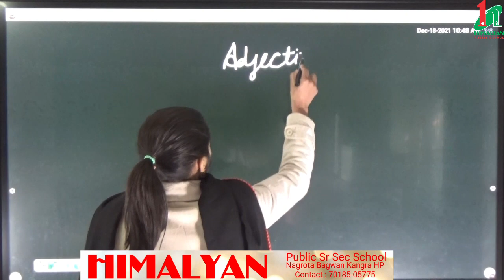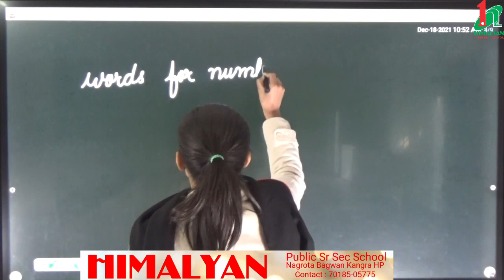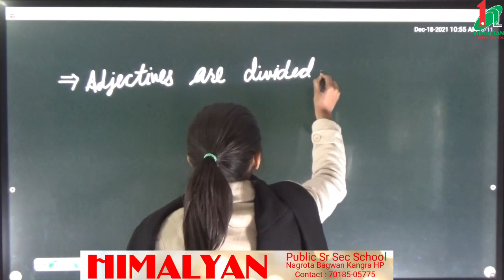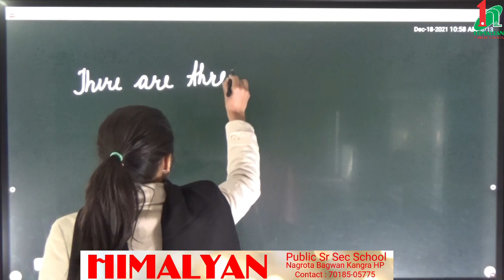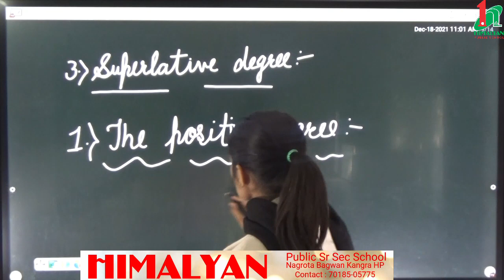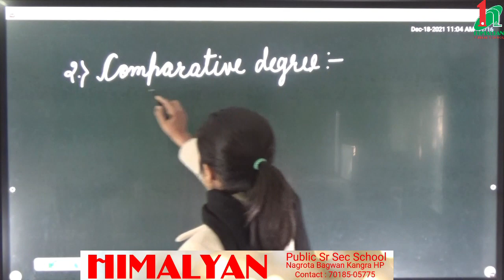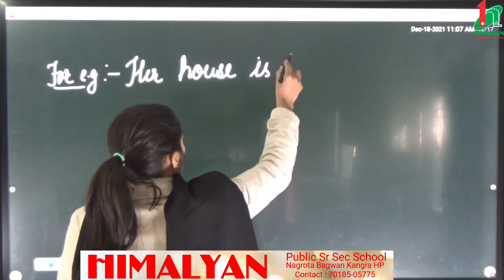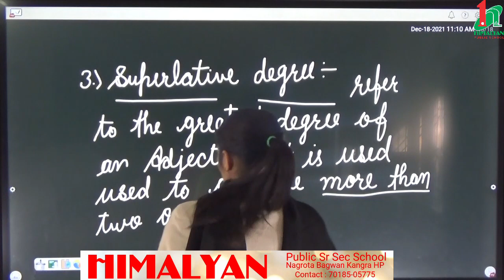Class 5th, English Degrees Of Comparisons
What are Degrees Of Comparisons?Kinds Of Degrees Of Comparisons.